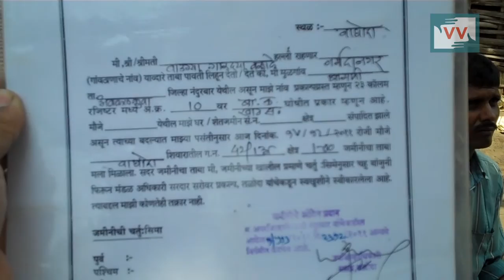Sardar Sarovar Dam Oustees Duped Again | Chetan Salve reports for IndiaUnheard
People rehabilitated under the Sardar Sarovar project, have the right to receive 5 acres of land if they are beneficiaries. In this video, we talk to Wadage and Kheti Vasave, two of the farmers who lost their land in the Sardar Sarovar Dam Project.
Wadage Vasave shifted house in 1995 and came to Narmada Nagar, Nandurbar district. In 2000, he was given one hectare of land. This land was situated on the bank of Narmada. His land has got washed away because of this river.

Chetan Salve - When did you relocate?
Wadage Vasave - We moved out in 1995 and came here to live.
- Have 20 years gone by?
- Yes, since we moved.
- When were you given land then?
- Yes.
- How much land did they (government) give you?
- 2 and a half acres.
- How much land were you supposed to receive?
- The government has to give me a total of 5 acres.
- What do the officials tell you?
- Many officers make me run around unnecessarily without helping me in any way. Some officials don't answer while the others shove me off. Some officials tell me to do to the district office which is far away. I have to run from pillar to post unnecessarily.

Chetan Salve - Didn't you get 5 acres of land from the government collectively?
Kheti Vasave - The government isn't giving me the whole 5 acres of land.
- When did you get half of the land?
- I got 2 and a half acres in 2011.
- On what terms did you get the land?
- They haven't given me proprietorship of this land.
- Haven't you got proprietorship?
- No.
- Is it too much of a hassle getting the work done?
- Yes. It is too much of running around. They (officials) are telling me they will not give me my land.
- Can you suffice with 2 and a half acres of land?
- I cannot suffice with agriculture itself and have to do other work to sustain my livelihood.

Wadage Vasave - We cannot get any clear answer from the government, and we have to keep running around without our work getting done. I have been asking for my land to be shifted from where it is, and my rightful reimbursement of 5 acres land that I lost.
- Should the government give the whole 5 acres together?
- Yes. The one-hectare land that the government has given, got washed away in the river while the other land cannot be on proprietorship.

The government has done injustice to these people. The appeal of these innocent people to the government is that both these lands be taken back in exchange of 2 hectares of land combined.

I appeal to my viewers to help our cause if you feel that injustice has been done to these people. Please call the District Rehabilitation Officer on 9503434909 and demand Wadage Kasave's plea be answered.

I am Chetan Salve reporting from Nandurbar district, Maharashtra for IndiaUnheard.